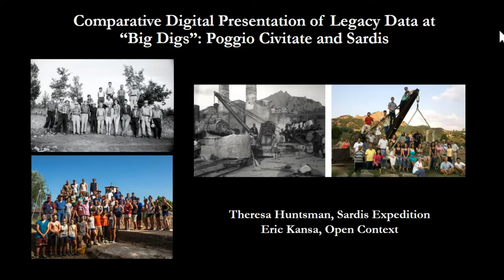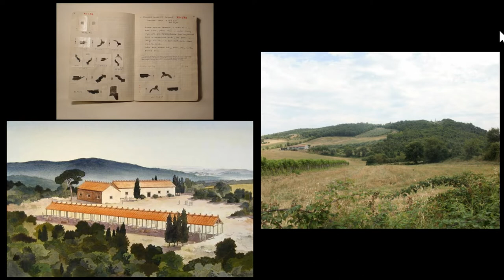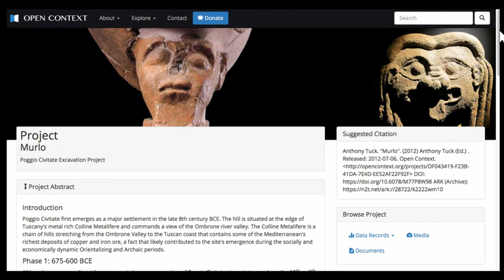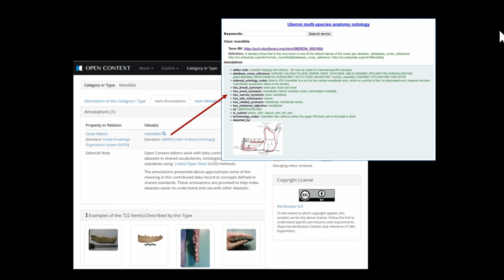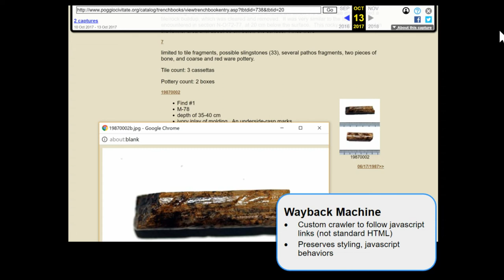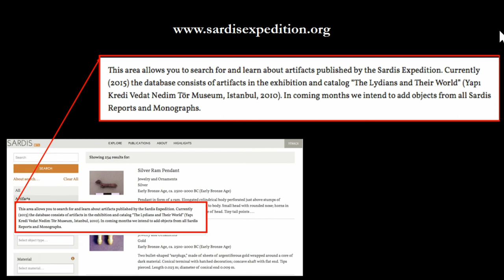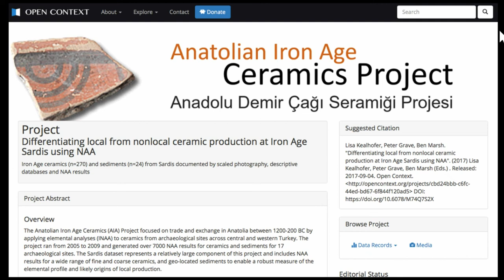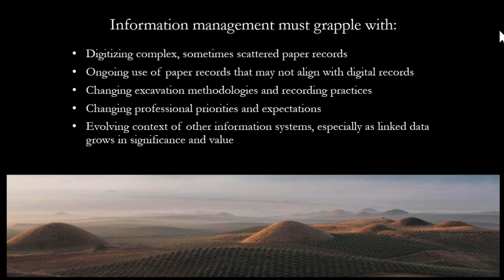Legacies Ancient and Modern: Hybrid Approaches to Digital Presentation of Legacy Data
Mediterranean and Near Eastern “Big Digs” of the 20th century are a significant source of information on the ancient world, but because of their broad scopes, managing and presenting their data is complicated. Recording and interpretive systems evolve over decades, and changes in personnel result in shifting priorities and the loss of project “oral histories.” This paper will provide a comparative perspective on the challenges of digital documentation and data presentation from two sites: the Poggio Civitate Archaeological Project (1966-present) and the Archaeological Exploration of Sardis (1958-present). Both projects are lynchpin sites for the study of their respective cultures, ancient Etruria and Lydia, and their investigation has been crucial to shifting and enhancing the modern understanding of them. Due to the projects’ consistent leadership and the prioritization of presenting information to scholarly and general audiences alike, they have been able to create digital presences that cope with the complexities of integrating legacy data with newly-discovered finds. This paper will outline the hybrid approaches used by the projects to automate some aspects of data standardization and the conversion of analog formats, while, by necessity, relying heavily on hand-curation by those intimately familiar with project histories. Even though both projects shifted to digital databases at around the same time and they share a core philosophy in making their data amenable for integration with other data sets, the way in which each has chosen to prioritize and present information differs, based on the nature of their original recording systems.

(Theresa Huntsman, Eric Kansa)